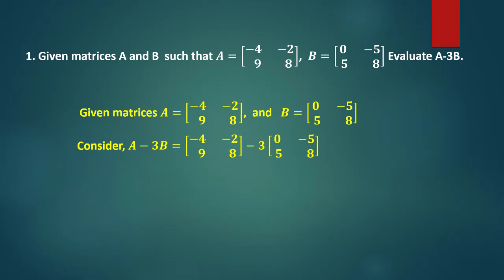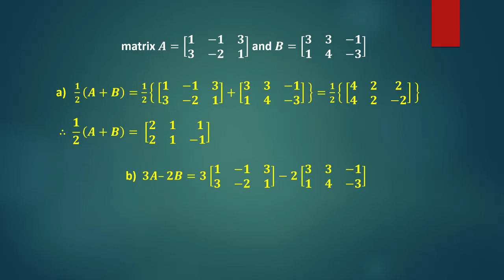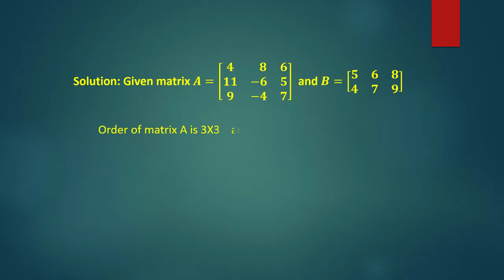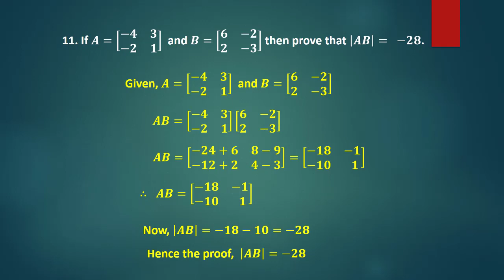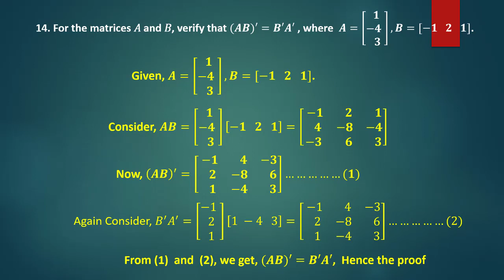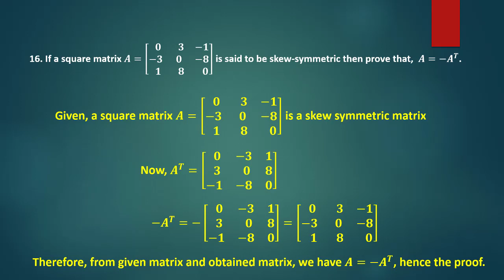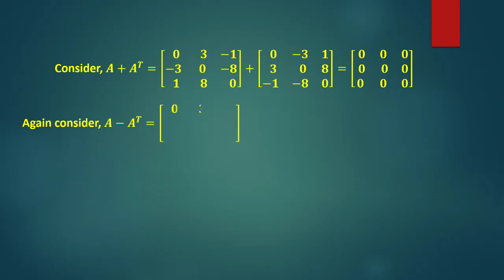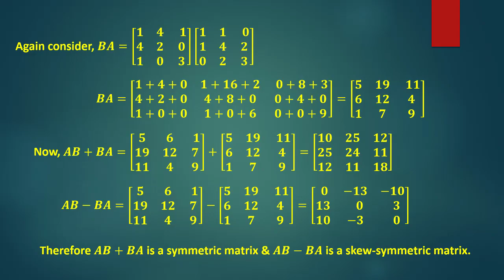chapter 3 excercise 1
I Semester BCA Core Paper Mathematical Foundations As per the NEP syllabus, the solution for  exercise problems